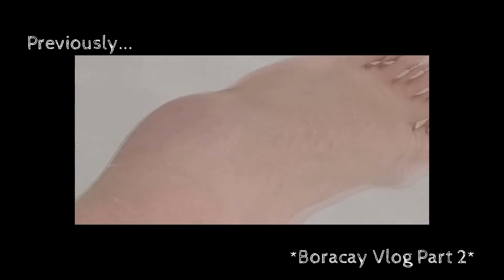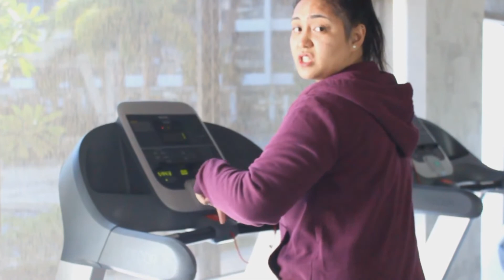HOW TO BE SOSYAL 101 (Tanya Tots Style) l Boracay Vlog Part 3 l 2019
Ever think of becoming a sosyal too? I GOTCHU!!!

To all SOSYAL people out there, DO NOT be offended, I repeat, DO NOT BE OFFENDED. this is for entertainment only. watch it before hating this video. hehe ENJOY!

I mean really. Give me some love. Don’t be shy. Go ahead. Click. Hit. Click. Hit. Be my friend! HAHAHA)

Sharing good vibes to everyone! HAPPY MARCH!❤️

if you're still reading this, you are amazing!

Music Credits!!!